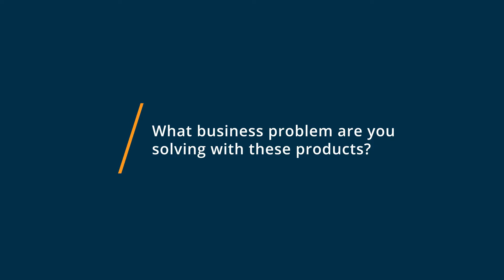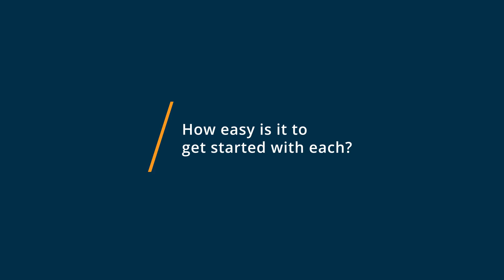Microsoft Teams vs WhatsApp: Why I switched from WhatsApp to Microsoft Teams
🥊  Considering Microsoft Teams vs WhatsApp? See which is better. Microsoft Teams vs WhatsApp Comparison: Features, Pricing and Integrations comparison.

💡📘 Interested in WhatsApp? Browse WhatsApp reviews, pricing and compare with popular alternatives

WhatsApp Review 2021.

Real-time customer communications management software.

Messaging app that enables real time customer communications for small businesses.

0:00 Intro
0:10 What business problems are you solving with Microsoft Teams and WhatsApp?
0:37 What is Microsoft Teams best for?
0:53 What is WhatsApp best for?
1:18 How easy is it to get started with Microsoft Teams and WhatsApp?
1:53 What recommendations do you have for those considering Microsoft Teams and WhatsApp?